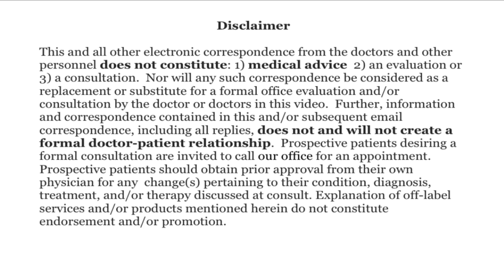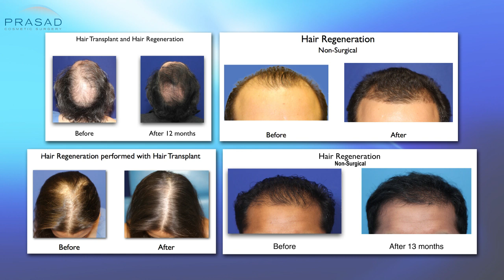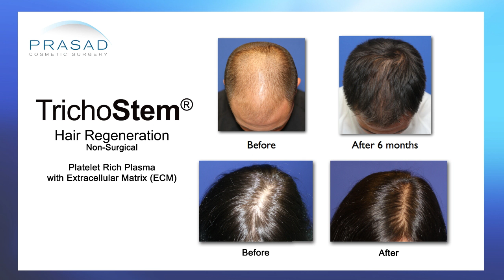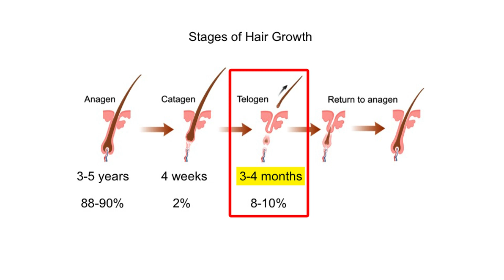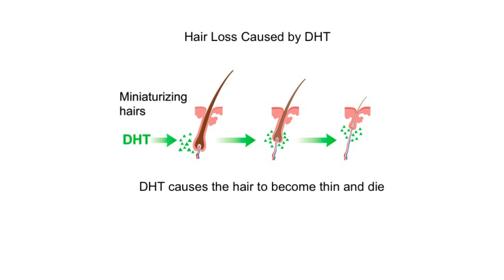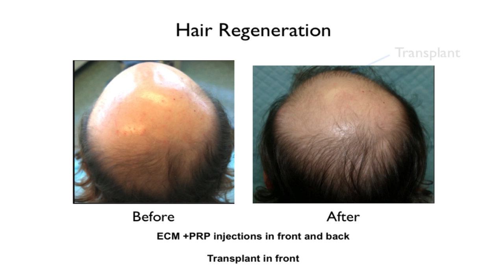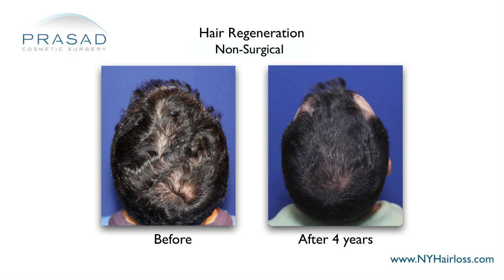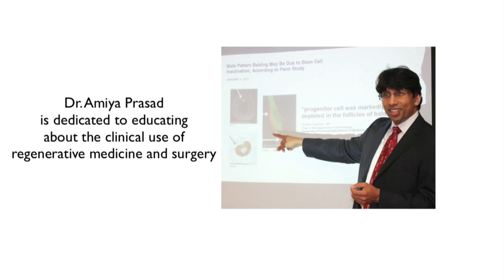Differentiating Pattern Hair Loss, Hair Shedding, Hair Thinning, and Hair Fall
New York hair restoration specialist Amiya Prasad, M.D. talks about the differences between hair shedding and hair thinning; how the term “hair fall” can mean both; and treatment of male and female pattern hair loss that can last long-term, but with minimal treatment sessions:

0:33 — Introduction

1:13 — Dr. Prasad details his background training in cosmetic oculofacial plastic and reconstructive surgery, as well as his experience as a hair loss specialist and founder of TrichoStem™ Hair Regeneration Centers

1:37 — How TrichoStem™ Hair Regeneration treatment came about, & how it works on hair loss

2:22 — How shedding 50-100 hairs a day is normal

2:44 —The stages of hair growth

3:42 — Different factors that cause hair shedding, or telogen effluvium

4:36 — Characteristics of chronic telogen effluvium

5:08 — How chemotherapy causes anagen effluvium, & its effects after treatment is completed

5:41 — How hair thinning is different from hair shedding

5:55 — How DHT causes miniaturization of hair follicles

6:05 — How limited growth cycles cause male pattern hair loss

6:18 — The limitations of finasteride and how it helps manage hair loss

7:03 — How female pattern hair loss can be caused by decrease in estrogen

7:30 — How TrichoStem™ Hair Regeneration addresses male and female pattern hair loss

8:06 — How TrichoStem™ Hair Regeneration is customised for each individual

8:37 — How advanced hair loss patients may need a second TrichoStem™ Hair Regeneration session

8:56 — How TrichoStem™ Hair Regeneration typically yields results that last for 3-5 years

9:35 — Conclusion, and Dr. Prasad’s recommendation